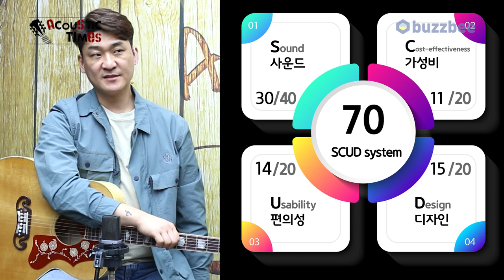[AcousticTimes 993회] Gibson Custom Shop Historic 1957 SJ-200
0:00 오프닝
6:04스펙(Spec)
7:10 사운드 테스트(Sound test)
11:40 시연 (Demo)
13:58 한줄평
15:14 SCUD 점수